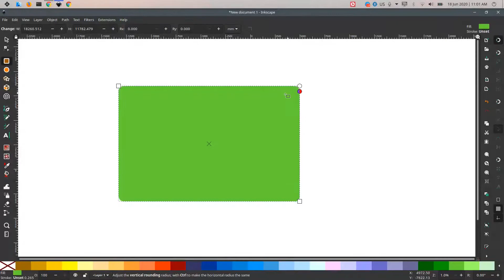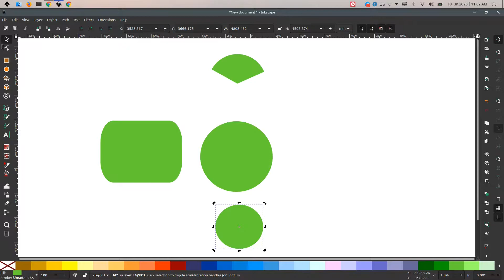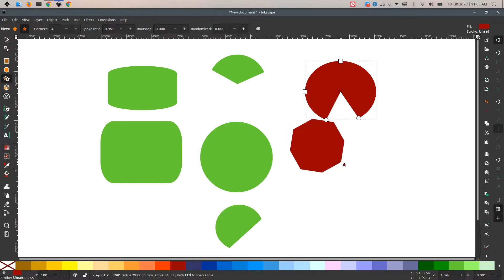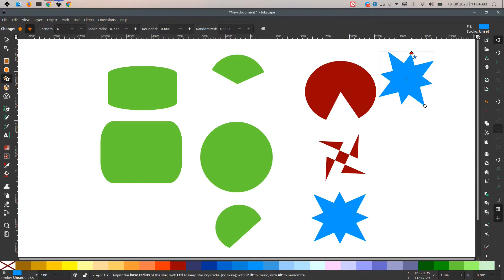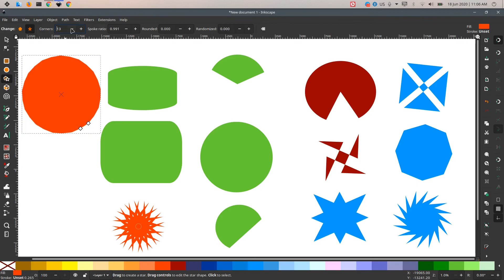របៀបប្រើប្រាស់ shape បានច្រើននៅក្នុងកម្មវិធី inskape